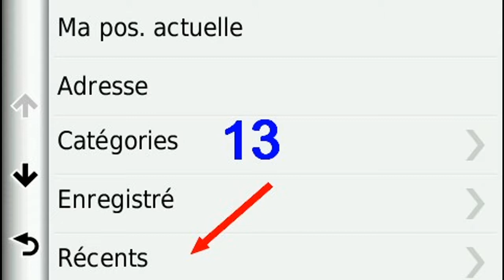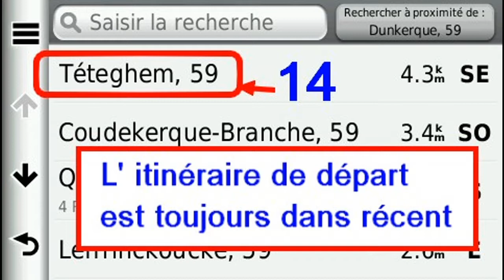trajet recent 1